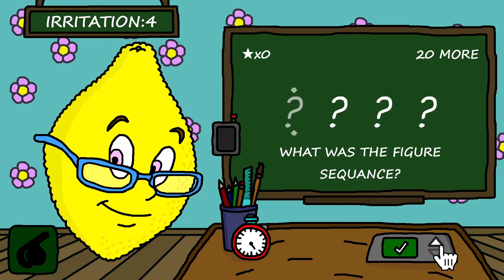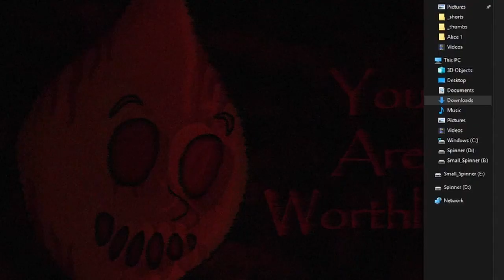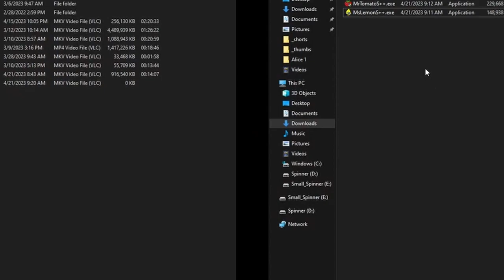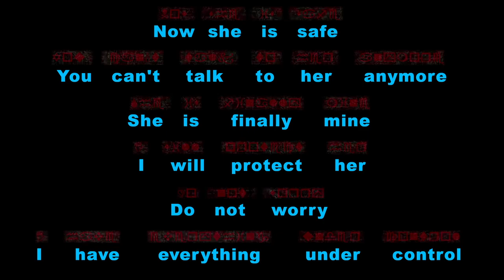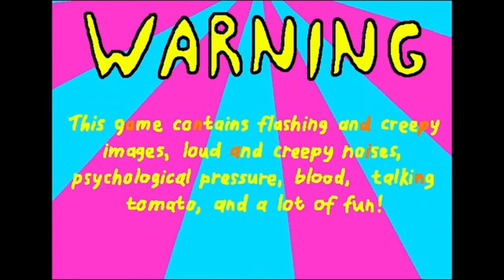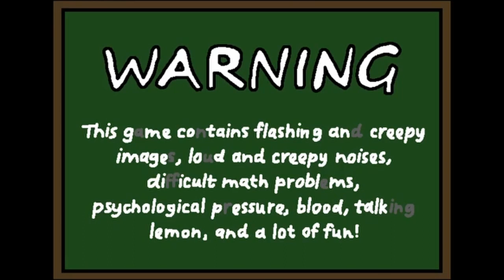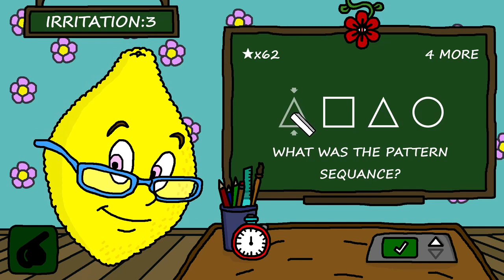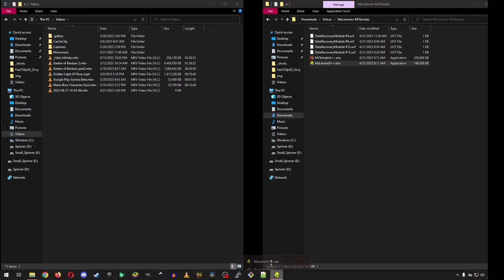Ms. LemonS & Mr. TomatoS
I've never played a game like this before.
It was intriguing and difficult. I'm sure there are many secrets left, but I at least deciphered the Wingdings text :-D
I got these 2 games on Itch.io